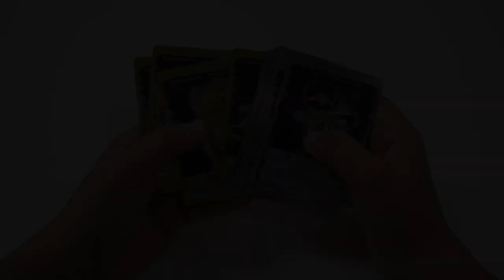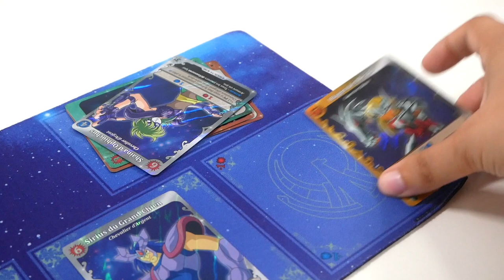Saint Seiya : Poséidon - l'extension en 2 minutes !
Saint Seiya est un jeu de deckbuilding basé sur l’animé du même nom. Poséidon en est la seconde extension.
Elle ajoute de nouvelles cartes et de nouveaux modules, mais surtout, un mode coopératif !

Informations sur le jeu :
●  60 minutes
● Auteur : Maxime Babad
● Editeur : Yoka by Tsume